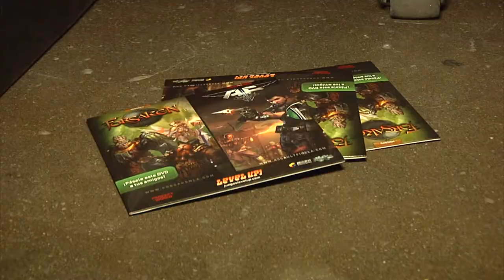Vox Pop: ¿Qué dejó Campus Party Colombia 2013?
En el último día de Campus Party nuestro equipo estuvo caminando por toda la arena para hablar con los campuseros y conocer qué les había dejado esta edición de Campus Party Colombia, que cambiaba de sede y era un nuevo lugar para quienes acostumbran visitar este evento.